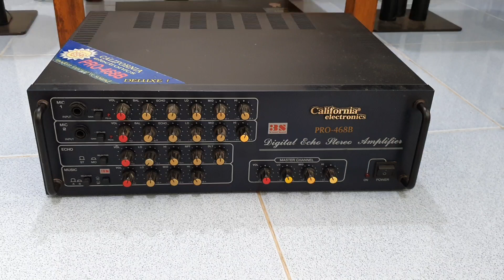Huyền thoại California pro 468B, đẳng cấp là đây, audio bãi an giang 0916517912